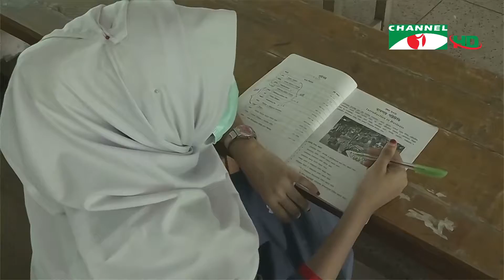চ্যানেল আই দুপুর ১২ টার শীর্ষ সংবাদ || Channel i News | 13 September, 2021